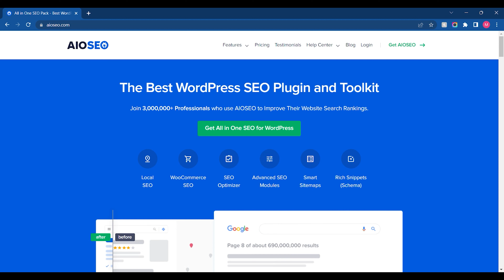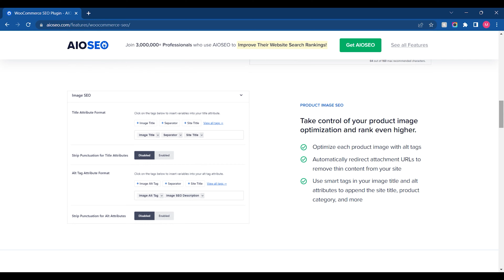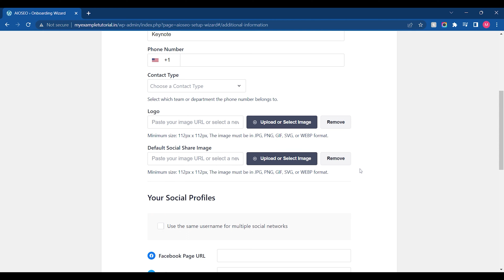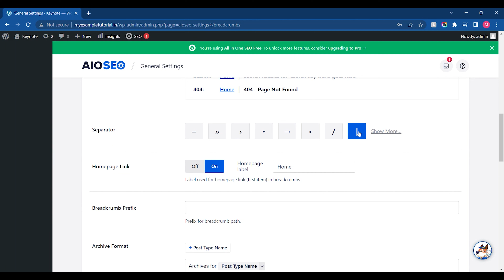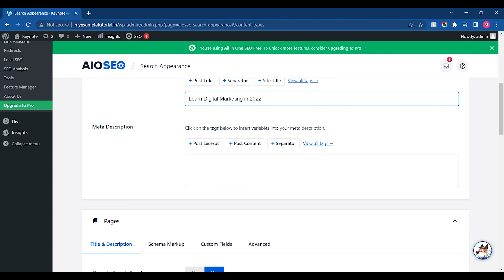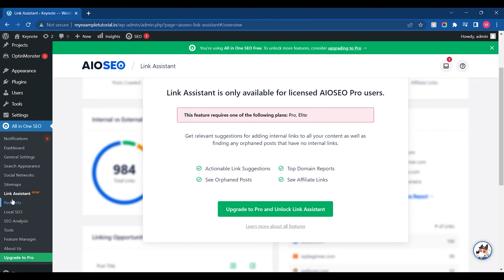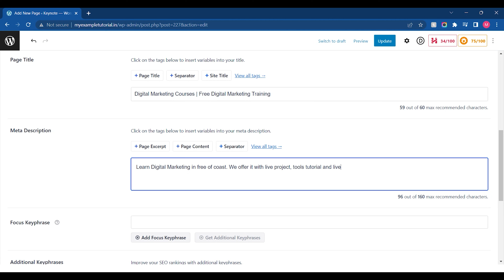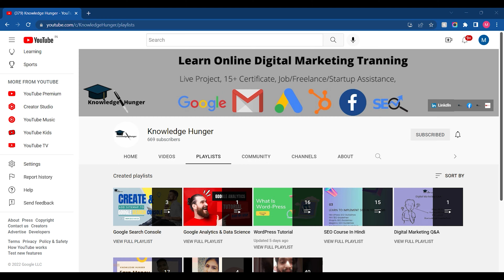All In One SEO Tutorial | Complete Tutorial Of All In One SEO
Learn how allinoneseo helps you to optimize your keywords for your website. AIOSEOplugin offers you to add Sitemap, keyword optimization, TruSEO On-Page Analysis, Rich Snippets Schema, Social Media Integration, Link Assistant, Robots.txt Editor, Redirection Manager, Video SEO Sitemaps services for your Local SEO, WooCommerce SEO, Advanced SEO, and many more.